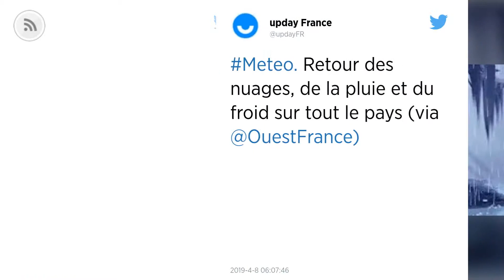MÉTÉO. Le temps de ce lundi : nuages, pluie et froid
Le temps de ce lundi sera marqué par un ciel gris et nuageux sur tout le pays, le plus souvent accompagné de pluie et de températures fraîches, au moins ce matin, selon les prévisions de Météo France.

À l’image de ce lundi 8 avril, la période s’annonce mitigée. Mais ce premier jour de la semaine sera sans doute le plus gris et le plus nuageux de tous. En début de journée, on retrouvera des brumes et brouillards dans l’intérieur de la Bretagne, dans les Pays de la Loire et en Basse-Normandie, sous un ciel assez nuageux.

Des Hauts de France et de la Haute-Normandie au Grand Est et à la Bourgogne Franche-Comté, le temps restera gris et faiblement pluvieux la majeure partie de la journée, la pluie laissant la place à des averses éparses l’après-midi.

Quelques coups de tonnerre seront possibles le long des frontières belges. Il neigera sur le Jura à partir de 1 200 mètres.